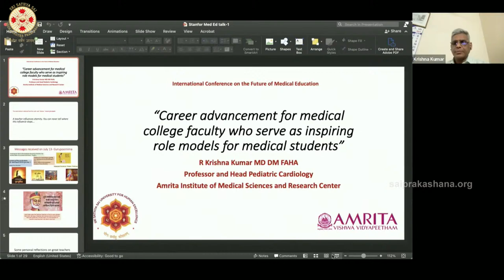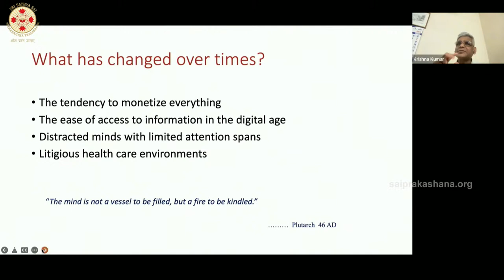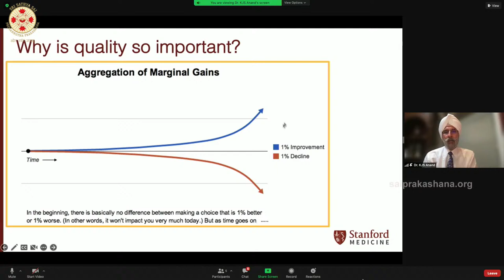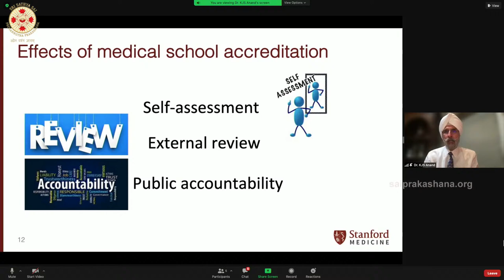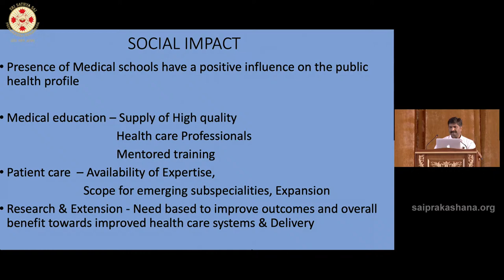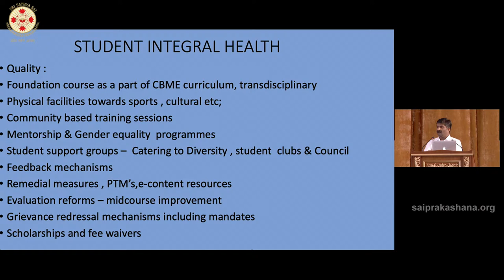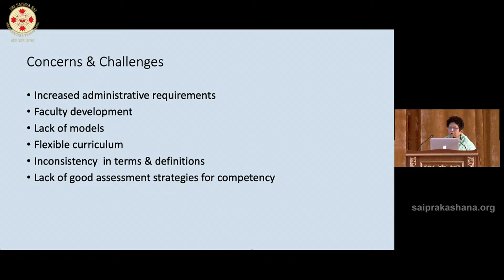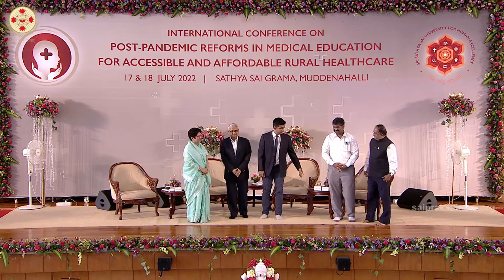18 July:Day 02 Mid-Morning || International Conference on Post-Pandemic Reforms in Medical Education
International Conference on Post-Pandemic Reforms in Medical Education for Accessible and Affordable Rural Healthcare : Day 02

Technical Session 4: Morning 11:00 a.m. to 12:30 p.m.
Theme: Quality of Medical Education

1. Career advancement for faculty who serve as inspiring role model educators for medical students.
2. A comparison of external credentialing vs. internal audits for Quality Improvement.
3. How to evaluate the social impact, human values, working environment, and student integral health in medical colleges and teaching hospitals?
4. Stakeholder feedback methods and their implementation to improve Institutional quality and trust.

Guru Purnima Celebrations and 43rd Birthday Celebrations of Sadguru Sri Madhusudan Sai - Day 06

Live from Sri Sathya Sai Premamrutham Hall, Muddenahalli